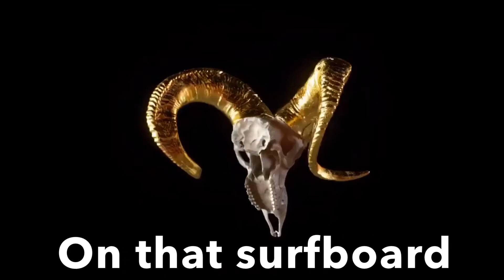666 cents Surfboard promo video Aldo colliander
Promo video Promo video Promo video YouTube plz